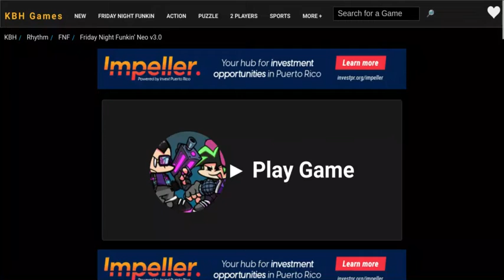💙💜Friday Night Funkin'#19: Neo Edition 4 of 5💜💙